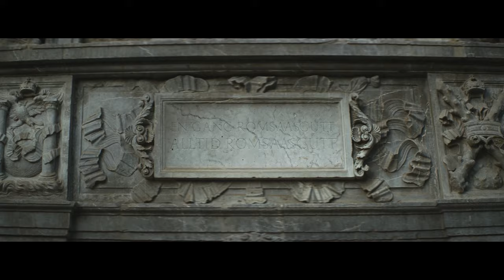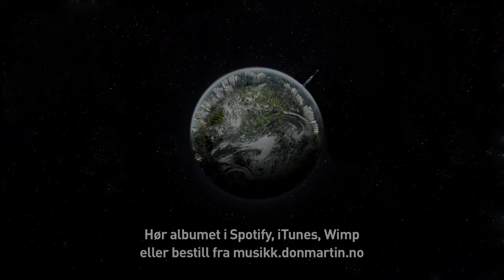Don Martin - Il Dante ft Kaveh (prod. Tommy Tee)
Fra albumet "En Gang Romsåsgutt Alltid Romsåsgutt". Spotify Bestill albumet på signert vinyl, kassett eller cd fra T-skjorter og merch

Produsert av Tommy Tee
Regi: Kristoffer Klunk
Foto: John-Erling Holmenes Fredriksen
Klipp: Henrik Berge
VFX: Bengt Ove Sannes

Lyrics:

[Vers 1: Don Martin]
Don Martin abu Mariam
Trenger ikke spellemannsprisen for jeg er star i Dar´n
Ladidadi we party som det var Mardi Gras
Gudfaren til Dons Datter heter Onkel Warya
Jeg æ'kke Don Johnson, jeg æ'kke Don Omar
Men Don Diego de la Vega møter norsk 2Pac
Jeg æ'kke Max Martin eller Martin Schanke
Men Martin Tranmæl med kalashnikov som skal i banken
Rap-scheme á la Rakim
Anfaller byen kall meg Salahedin, alle de faller for min stil
Framkaller Aladdins jinn - kallabalik - allan ballan på de
Forvandler vann om til vin, seen
Ikke noe simsalabim, forbanner de
Jalla kara som alle bare vil ha banale barnerim
Å gå mot Martin er som Harakiri, dramaqueens
Du ser meg står igjen og står og ler på graven din

[Refreng: Kaveh]
Når en Don er i huset - hold kjeft
Lær å ha respekt for de eldre - stå rett
For de som ikke visste det vi kaller ham for Martin
Også kjent som faren til faren til farfaren din
Jeg sier når en Don er i huset - hold kjeft
Vi sier bare

[Vers 2: Don Martin]
Don Martin er malaria
Det finnes ingen medisin mot haraball, vi drar i gang
Det tar av som om cliquen min var Taliban på lariam
Tar av som om Lady Gaga og Ari Gold fikk barn i sammen
Spiser empanadas mens jeg roper "biji Kurdistan"
Mens jeg synger Chaka Kahn "det æ'kke bare bra i dar'n"
For dette er hverken for Twitter eller for hipsterfitter
Ikke for de svisker som for verden kun er gull og glitter
Østkantens sanne profet
Og bradda alle det vet at jeg skal jakte de ned og slakte de helt
For jeg og Tee er et team Navy SEALs ganger ti
Vi skal gi svina inn så det svir Gangam stil
Martin fra Romsås, jeg æ'kke Johnny fra Stovner
For han ene er krompen og han andre er kongen
Og den som går mot Martin, han står med rumpa bar
Overskriften lyder enda et nytt Romsås-drap

[Refreng]